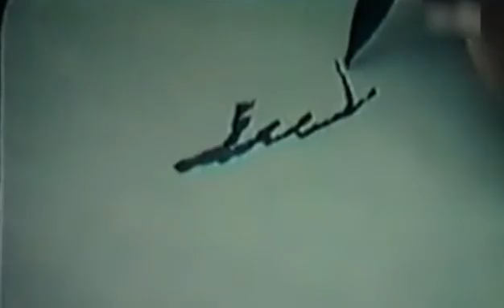Li Keran Three Thousand Waste Paintings